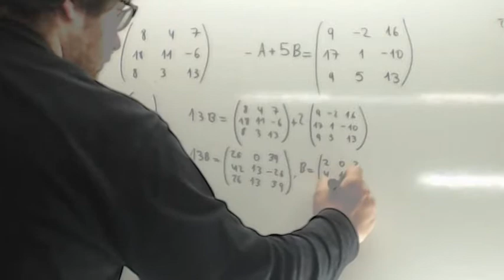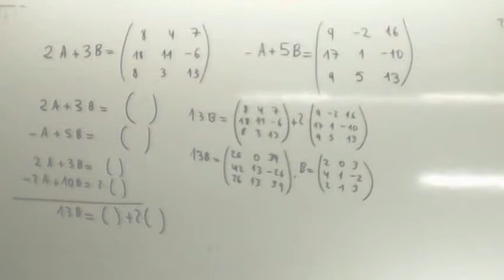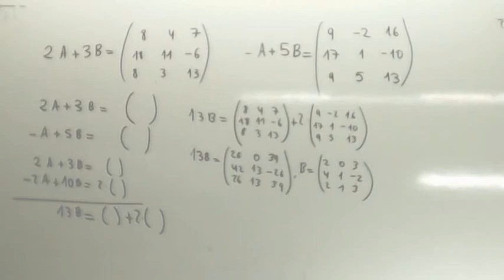Operaciones con matrices Problema 01 Usero